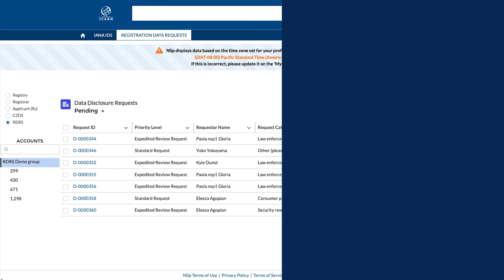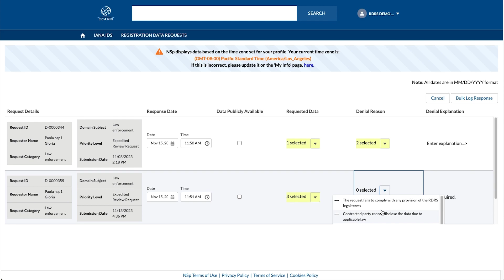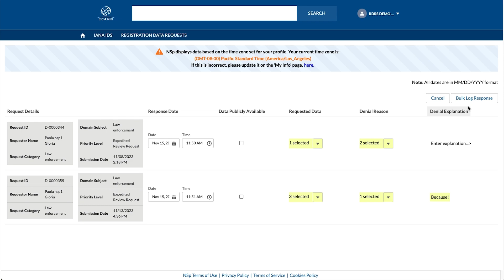RDRS – How to Use Bulk Processing for Registrars (Updated)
This video, intended for registrars, demonstrates how to quickly and easily process multiple requests at a time in the Registration Data Request Service (RDRS) through the Naming Services portal (NSp). This is known as “bulk processing.”